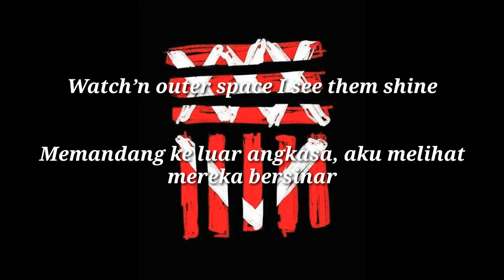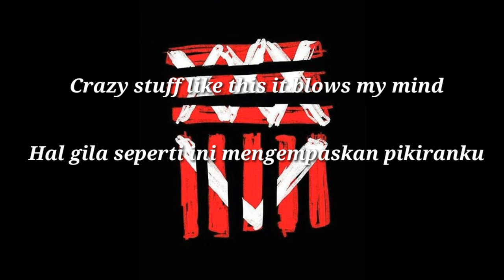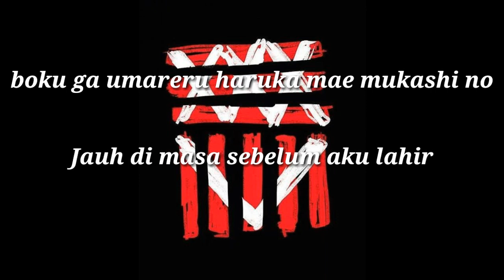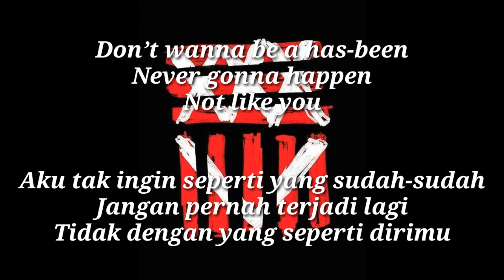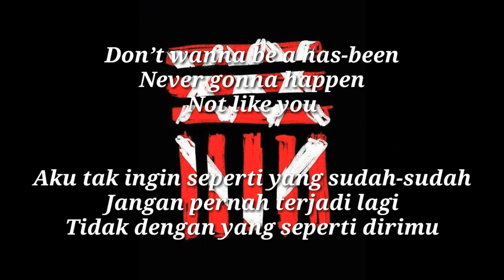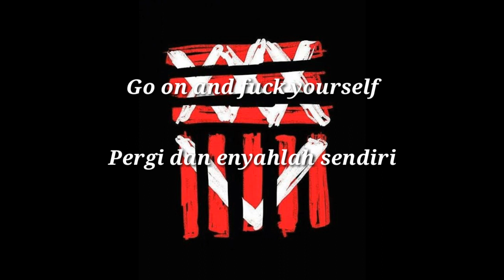One Ok Rock-Memories Lyric romanji and translate indonesia